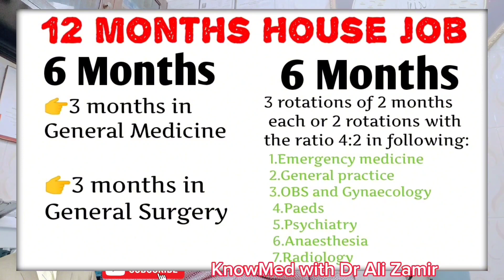Pakistani Doctors in Ireland | Requirement of a Pakistani Doctors for Ireland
Registration with Irish Medical Council
If you want to get registered with medical council of Ireland  , here are the steps to follow:
MBBS
Internship/House Job from Pakistan
Get Experience Certificate from PMDC, they can take from 1-6 months for this certificate so as soon as you completed your internship, apply for it.
Please read posts below if PMDC is unable to issue Experience Certificate.
Make sure that you get your house job certificate with each rotation mentioned on it separately and provided name of department is acceptable by Medical Council of Ireland.( please read below ,further discussion re Rotation )
Get your IELTS scores, required score is 6.5 each and 7 overall or OET (min Grade B).
Once you got your experience certificate, make online account on EPIC and upload your documents , to be verified, documents are:
1- MBBS Degree
2- Experience Certificate
3- Passport
When all credentials are verified and epic is ready to send the report, apply online registration for medical council of Ireland in general division ( if you want to exemption from PRES)
They will then look into your application and will let you know by 2-6 weeks.( could be longer )
Once everything is fine , IMC will email you with congratulations and eligibility to be registered .
You now have 12 months time to pay your registration fee and get registered.
After getting registered, you can now apply for jobs available on various sites.